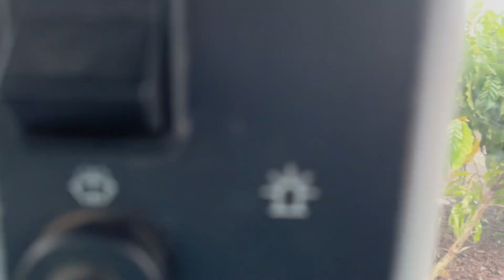Fungicida, Acaricida ou Inseticida ?O que devo pulverizar no pós safra ?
Nesse vídeo mostro uma pulverização onde faço o controle  da algumas doenças e a prevenção de outras numa mesma pulverização numa area  de café conilon pós colheita.
Falo sobre a importância da pulverização pós colheita para um melhor desenvolvimento das lavoura  para próxima safra. Falo também sobre velocidade de pulverização, qual a velocidade ideal para se pulverizar sua lavoura de café, falo sobre o tipo de bico que deve ser usado e a pressão correta para a aplicação da calda, também falo sobre a quantidade ideal de cauda por hectare para um melhor resultado na sua aplicação onde possa acertar o alvo sem dificuldades e ter um bom controle de doenças nas suas pulverizações.

CONTATOS PARA SERVIÇOS DE ESCAVADEIRA HIDRAULICA

Edimar (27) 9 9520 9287